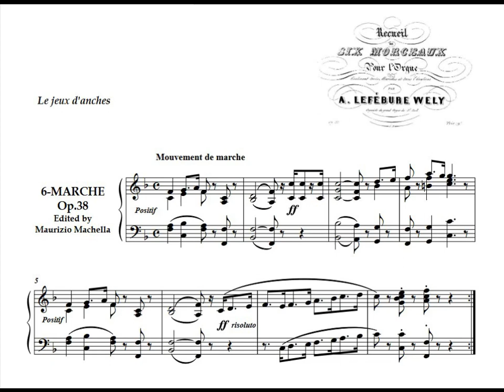Lefebure-Wely L.J.A.: (1817-1869): Marche Militaire Op. 38 n.6 pour Orgue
Organist: Alberto Guerzoni on the Cavaillè-Coll organ of the Abbey of Saint Etienne, Caen, France, (1882/85) on the hauptwerk system.